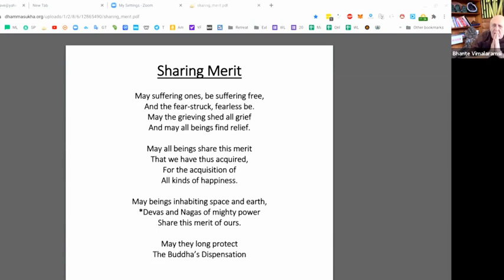Zoom Talk MN 91- Brahmayhu -32 Parts of a Great Man- with Bhante Vimalaramsi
1PM USA Central Time- Sundays - From Missouri DSMC

Bhante explains the 32 parts of a Great Man.  In other words the all of the special aspects of being a Buddha. Many interesting tidbits about the Buddha.